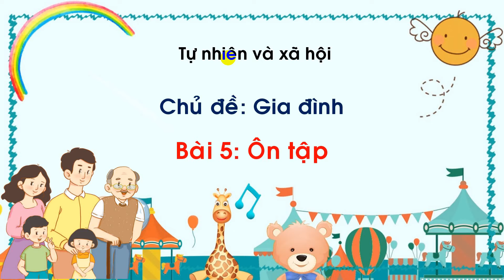TUẦN 5: TNXH LỚP 1 BÀI ÔN TẬP